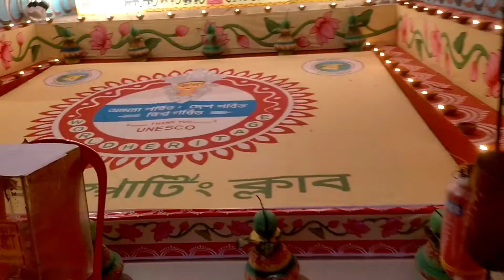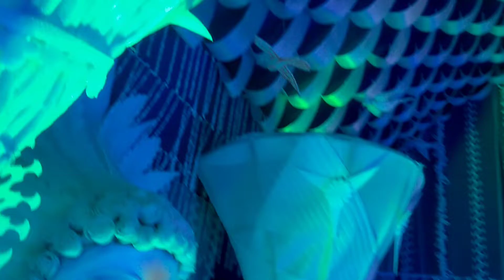Siliguri Durga puja Vlog-1 || Utarayon,Gurungbasti and pradhannagar Durga puja pandel 2022